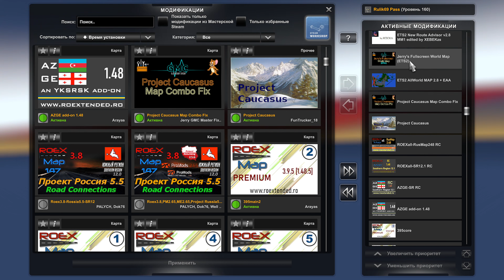Сборка Карт №55 от Rulik69 для Euro Truck Simulator 2 (v1.48.5.x)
Roextended Free for 1.48.5 : Расширенное бесплатное дополнение для 1.48.5 , изменения : - добавлена ​​огромная территория из Premium , - различные исправления , - обновление до версии 1.48.5 .

Для работы необходимы все DLC карт : Going East , Скандинавия, Viva la France, Italia, , Iberia, Road to the Black Sea, Beyond the Baltic Sea, West Balkans! Без dlс работать не будет .

ВО ИЗБЕЖАНИЕ Сбоев на карте Азии зайдите в Euro Truck Simulator 2 в папку "Документы", откройте config.cfg при помощи Блокнота, найдите uset r_buffer_page_size и измените его как минимум на "20" или "50"
(если число равно 10, вы получите вылет в Ашхабаде, Бухаре, Пхеньяне, Сеуле и Даньдуне .
Рекомендуемые характеристики ПК для Сеула, Даньдуна, Ашхабада, Бухары и Пхеньяна:
- ЦП: Intel i5 6600 или AMD Ryzen 5 (1-го поколения)
— Графический процессор: серия Nvidia GTX 1070 или выше (или эквивалент AMD)
— Рекомендуется SSD, требуется не менее 13 ГБ свободного места для ETS2 + обязательный DLC + мод Road to Asia
— Память: 8 ГБ DDR3 или DDR4 ОЗУ

ВАЖНО!!! ВАЖНО!!! ВАЖНО!!!  Всем с московского болота доступ на канал ЗАКРЫТ . ГЕТЬ с канала . Все Буде Украина !!! Для не понятливых : все кто поддерживает политику кремлёвского кровавого фюрера "svinо - sobaki" вам здесь не место . Cлава Украине !!! Героям Слава !!! Слава Нации !!!